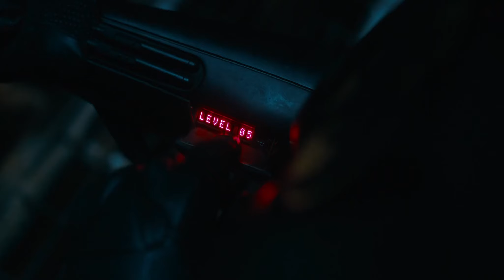THE FLASH (2023) Finding Kara (Supergirl ) Scene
The Flash - Action/Fantasy Movie 2023

The Flash accidentally alters the timeline while trying to change his tragic past. This leads to a world without his powers and a looming threat from General Zod. He teams up with alternate heroes to confront the crisis and faces the consequences of time manipulation. The movie delves into the complexities of time and showcases The Flash's resilience as a hero. Action-packed and emotionally charged, it's a captivating exploration of alternate realities and the choices we make.